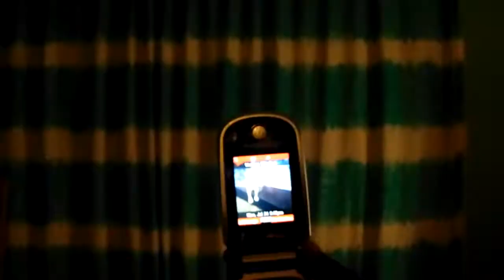Facts Everyone Gets Wrong About Kids Born In The Early 2000's